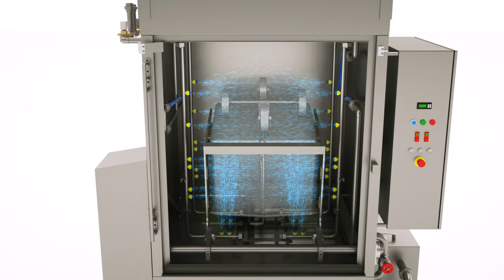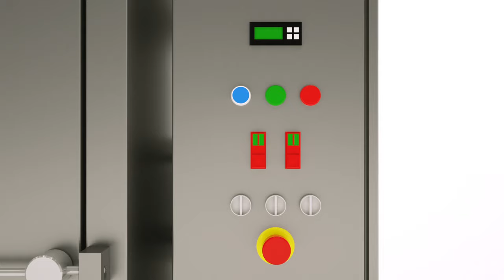EC20 Euro Bin Washer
IWM EC20 Euro Bin Washer with IWM Travel Jet System.

This machine is a cabinet design Eurobin washer, complete with integral automatic lifting device, which offers exceptional wash performance to both internal and external surfaces of the very common “Eurobin” or wheeled buggy.

Wash Treatments:
- Sustained jetting with hot water and detergent, re-circulated from a heated wash tank
- Solenoid controlled fresh rinse (from mains)
- Various options available including hot rinse and rotary filtration